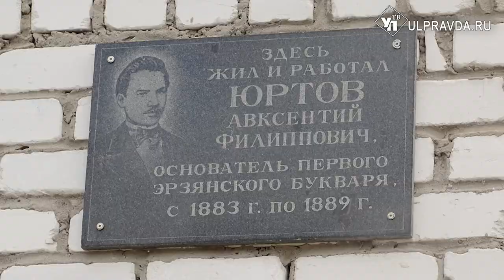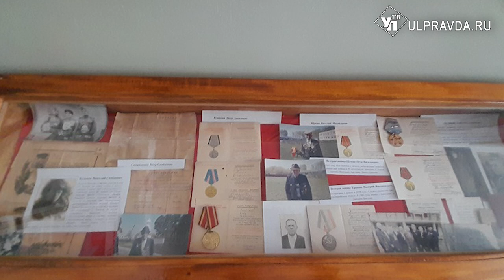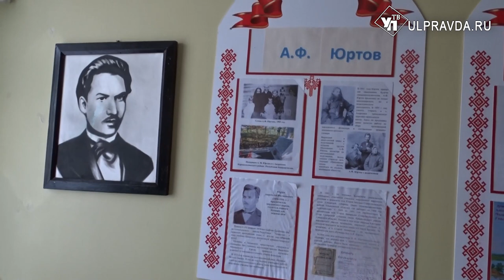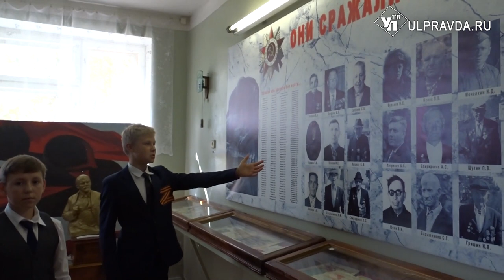Шумбрат Рав. Авксентий Юртов: храним историю и отмечаем юбилей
20 февраля исполняется 170 лет автору первого эрзянского букваря. Имя Авксентия Юртова хорошо известно в Ульяновской области еще и потому, что в селе Старая Бесовка Новомалыклинского района организован музей, посвященный просветителю. Гость студии, руководитель этнографического отдела музея Светлана Боксарёва, продемонстрирует  зрителям личные вещи Юртова, расскажет о прошлом и настоящем музея.